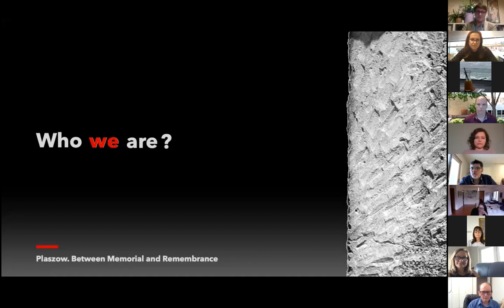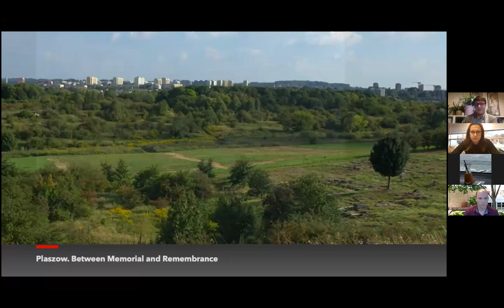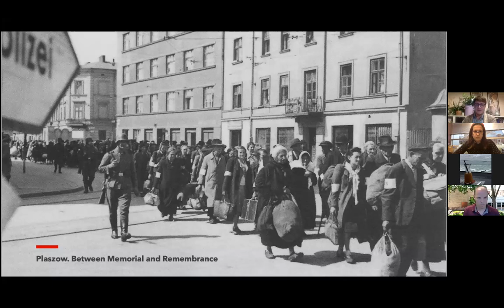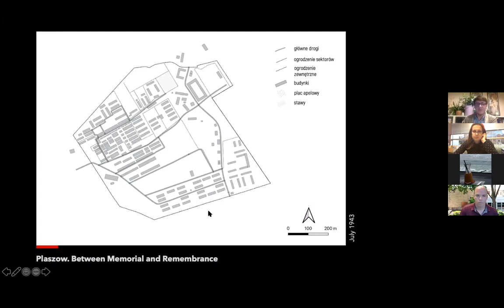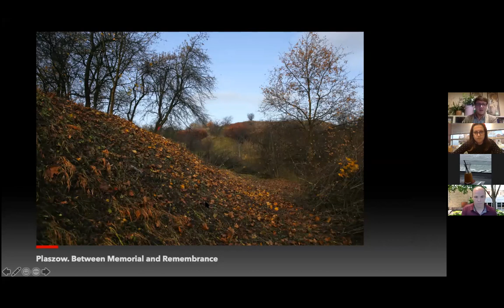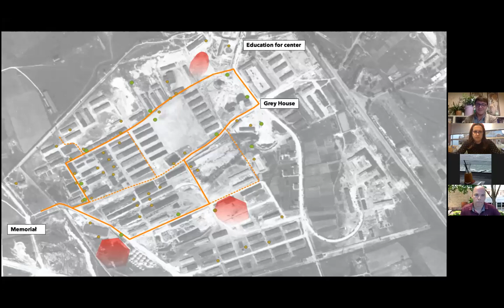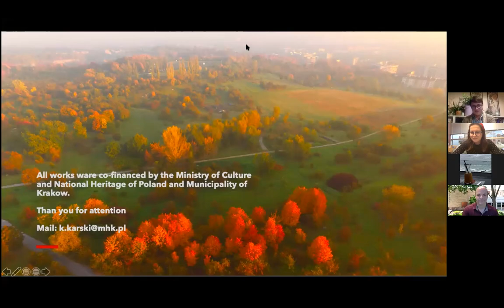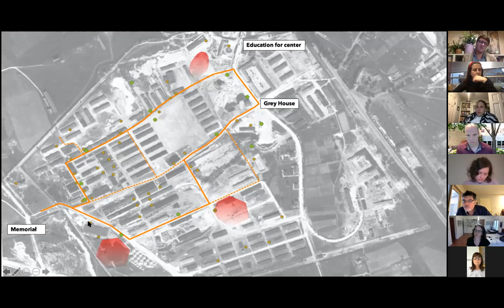Between Memorial and Remembrance: Plaszow Concentration Camp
How much do you know about Plaszow concentration camp? The ruins of Plaszow, the forgotten Holocaust concentration camp, currently serve as a community park in the outskirts of Krakow, Poland. Join archaeologist Kamil Karski and historian Karlina Ozog as they uncover 70 year old stories from the Jewish prisoners and work to commemorate the atrocities that happened there.